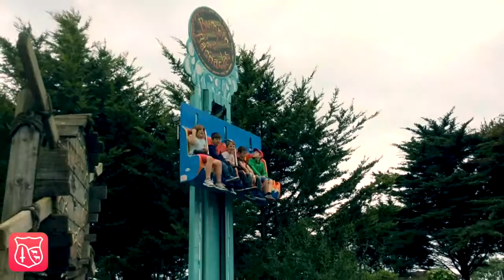Scorpions Trip To The Weymouth Sealife Centre